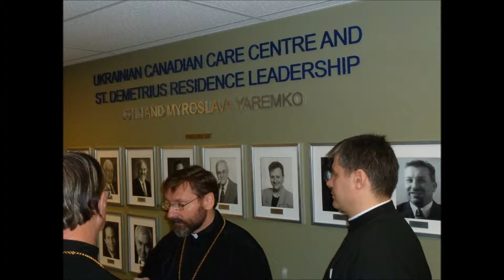PHOTO SLIDESHOW: Patriarch Sviatoslav visits Ukrainian Canadian Care Centre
PHOTO SLIDESHOW:
His Beatitude Patriarch Sviatoslav Shevchuk visits the Ukrainian Canadian Care Centre in Toronto ON Canada.
2 May 2014
photo credit: O. Iwanusiw